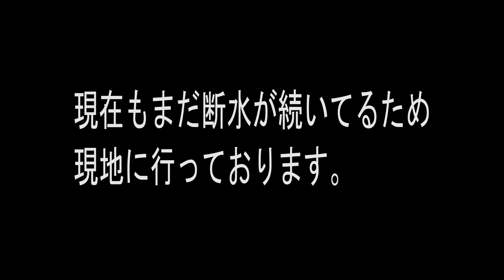20180926災害派遣①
こんな動画撮ってほしい！要望ありましたら可能な限り挑戦させて頂きます！('◇')ゞ
無人航空機の飛行に関する撮影場所の許可・承認申請書はあります。